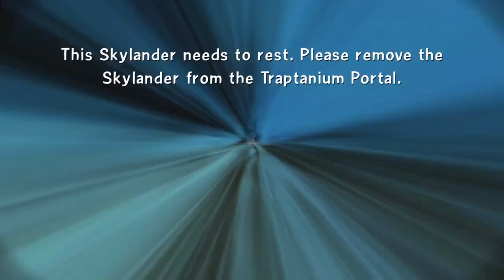Skylands Trap Team Gameplay Walkthrough Part 27 - Chaos Boss Fight The End (Xbox One)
► ►►►►►►►►Software & Hardware ►►►►►►►►►►

► Livestream Software: Xsplit

► Editing Software: Adobe Premier Elements 12 / Adobe Audition

► Webcam: Logitech 1080p Camera

► Hand Held Cameras: Sony FDR-AX100 4K & GoPro Hero3 & Sont A7 Camera

► Headset: Audio Technica ATH-M50x w/ Presonus Headphone Amp

► Microphone: Electro-Voice RE320

►Processor: Intel i7 Octa-Core 5960x Hyperthread 16 Core

► Memory: 64gb Corsair Dominator Platinum DDR4 2666MHz

► OS: Windows 8.1 Professional

► Graphics Card: QUAD (4) Koolance Liquid Cooled Nvidia GTX   4gig 980s

► Power Supply: EVGA 1.6 Kilowatt Supernova 80 Gold Rated

► Monitors: 6 Sony Bravia 40"

► Controllers: Xbox Controllers x2

► Keypad: Razer Tartarus Expert Gaming Keypad

► Keyboard: Razer Black Widow Ultimate STEALTH Edition

► Speakers (3) Razer Leviathan Sound bars